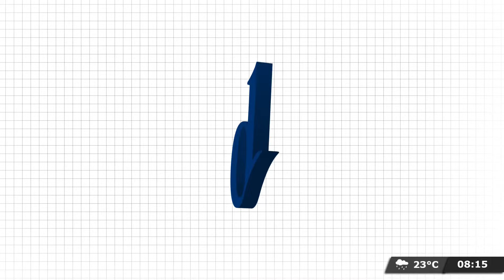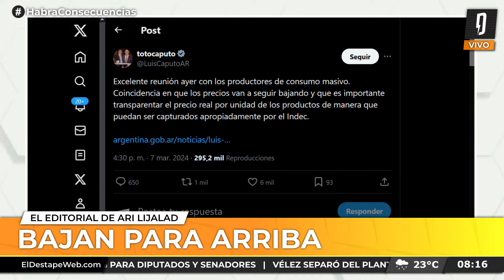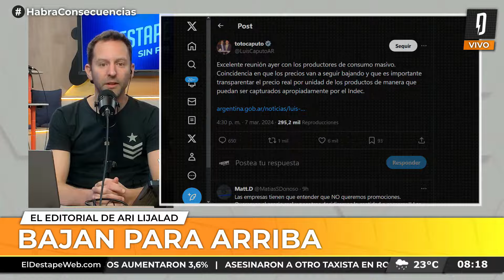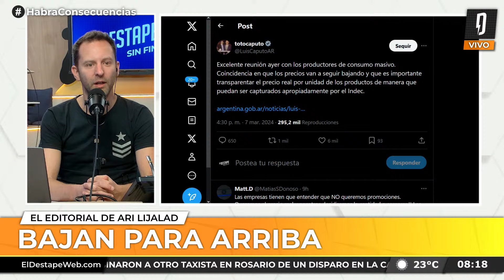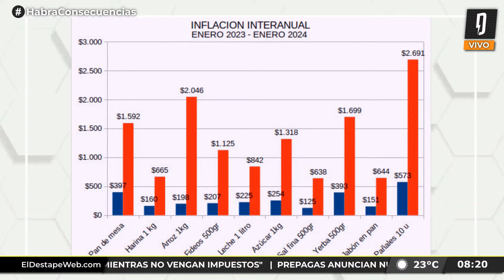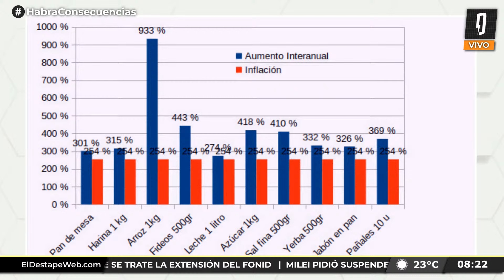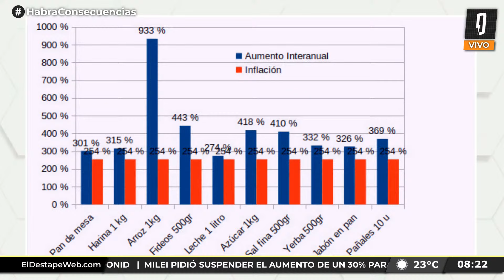BAJAN PARA ARRIBA | Editorial de Ari Lijalad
PROGRAMACIÓN
6 a 7 - Es Muy Temprano, con Nicolás Esquibel y Lucía Rodríguez Bosch.
7 a 9.30 - Habrá Consecuencias, con Ari Lijalad.
9.30 a 10.30 - El Pase Especial con Roberto Navarro, Ari Lijalad, Laura Carpineta, Nico Lantos y Adrián Murano.
10.30 a 13 - Navarro 2027, con Roberto Navarro.
13 a 14 - Verdades Afiladas, con Adrián Murano.
14 a 17 - Pase lo que pase, con Darío Villarruel.
17 a 19 - El Especial del Verano, con Fernando Cibeira
19 a 22 - Argentina Política, con Carla Pelliza, Jonathan Heguier y El Profe Romero